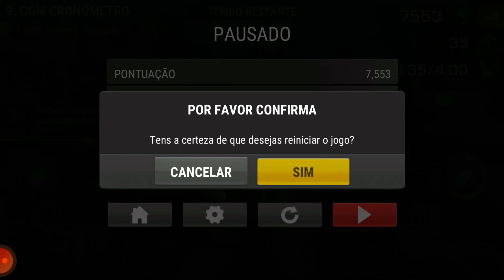Racing Fever Moto - PART 2 - 21/11/2021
↓↓↓ Sobre o video ↓↓↓
- Resolução:2560x1440p (2k, Recomendado mandar em 24k de bits)
- Taxa de bits:24k (24000)
- Editor:Filmora X (Editor daora e bom ^^)